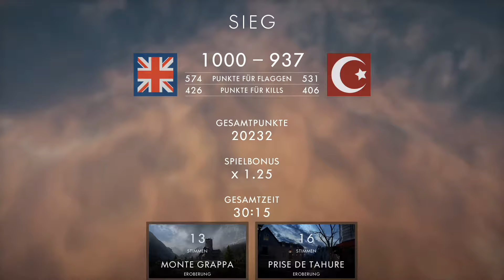Battlefield 1 - Garea Community - 05.07.2017 - 2.Spiel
Playing Battlefield 1 with Garea Community and BEGA, 3ST, 2NDC

SQUAD:

[BEGA]RaptorxRafnick
[BEGA]Grinch XBOX24
L1QU1D 86
[3ST]Stressmanager
GewinnerVogel22

CHANNEL INFORMATION:
LANGUAGE/SPRACHE: English & German

FOLLOW YOUR GAREA PLAYERS:

MAXALLICA
Gaming-info: Building, MMORPG, Racing, Sport, Strategy, Shooter

OXNSEPP
Gaming-info: Racing, Sport, Strategy, Shooter

STRESSMANAGER
Gaming-info: Building, Sport, Strategy, Shooter